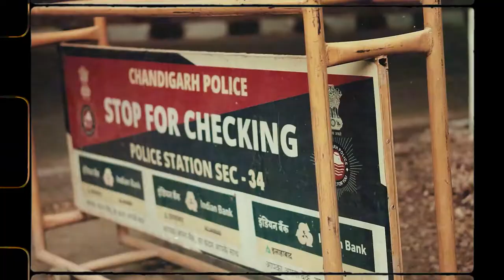LEVELS - COVER Video | Sidhu Moose Wala | Ashu Dadwal | Harsh Tyagi | The Pride Films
"The Pride Films" Presents Cover Video Of "LEVELS"

Song:- Levels
Singer/Lyrics/Composer - Sidhu Moose Wala
Rap/Lyrics - Sunny Malton

Cover Video
DIRECTED BY:- Ashutosh Dadwal
DOP:- Harsh Tyagi
EDIT & GRADING:- Ashutosh Dadwal

All  Copyrights belongs to the receptive Owners.